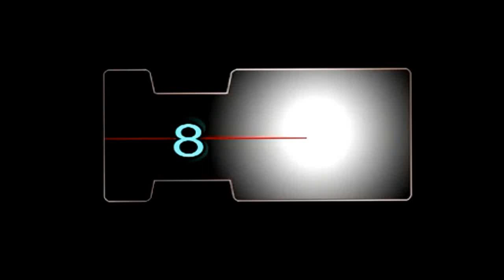NARATHAR GEETHAPRIYAN vs VALLI THARKKKAM KEELAIYUR11